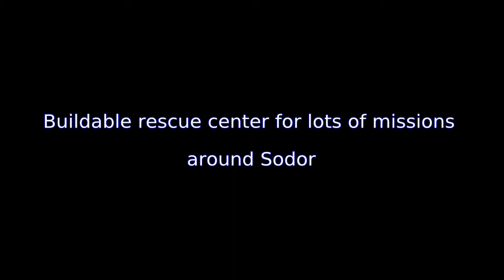Mega Bloks Thomas And Friends - Rescue Center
Your child will love this incredible train set, a great Megablock set by Mega Bloks. One of the several best attributes for this building set is the fun on its own or combined with other mega bloks thomas and friends playsets. It's dimensions are 11.25&#8243 Height x 13.5&#8243 Length x 3&#8243 Width. The warranty information from the manufacturer is lifetime warranty against 's defects, add to cart by selecting the hyperlink below.